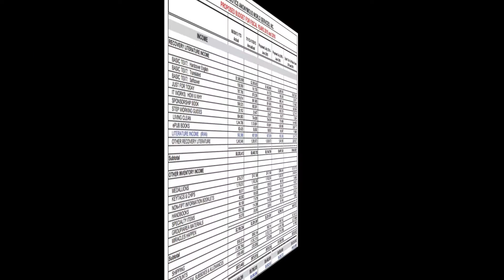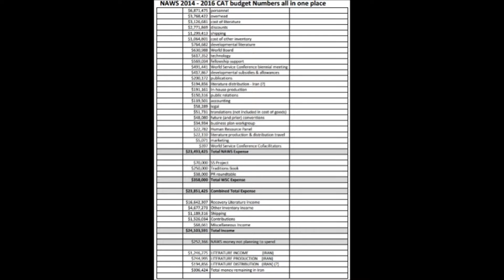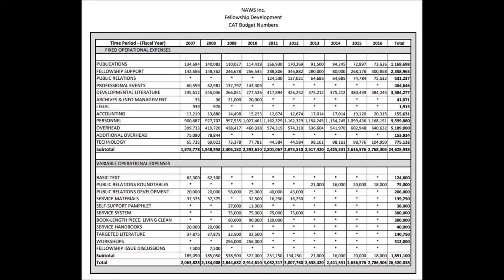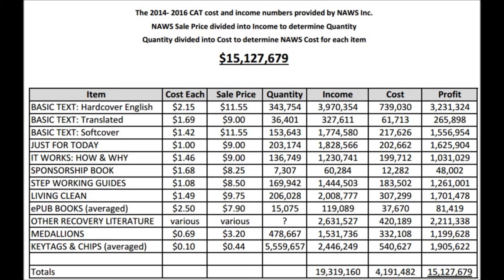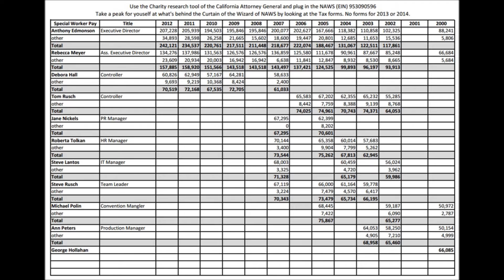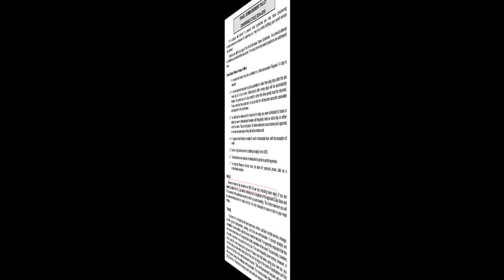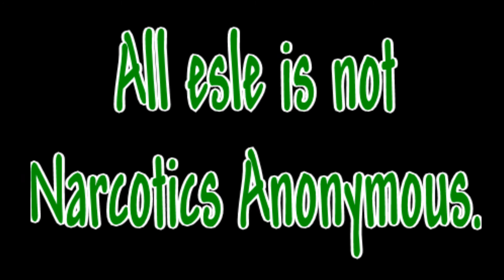Clear Facts about NA Money Video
Just a simple video showing factual documentation regarding the corporation that acts in the name of the groups and attempts to 'administrate' their affairs. Special thanks to The O Jays and their contribution on the soundtrack 'For the Love of Money'